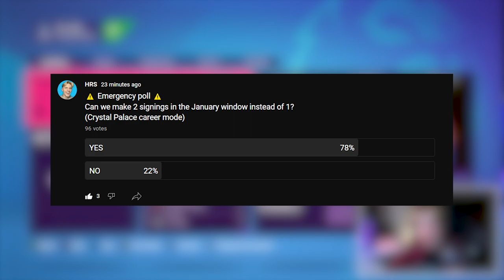I SIGNED THIS FUTURE SUPERSTAR TO SAVE OUR SEASON!! 🤩 FIFA 22 Crystal Palace Career Mode EP4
In this FIFA 22 Crystal Palace career mode video we go into the January window and look at signing two new players to help save our season.

//Socials\\

The difficulty I use in career mode:
Ultimate Difficulty
Sliders:
User Gameplay - All 50%
CPU Gameplay:
Sprint Speed - 52%
Acceleration - 52%
Injury Severity - 50%
Goalkeeper Ability - 70%
Positioning: Marking - 72%
Positioning: Run Frequency - 56%
Positioning: Line Height - 50%
Positioning: Line Length - 50%
Positioning: Line Width - 50%
First Touch Control Error - 41%